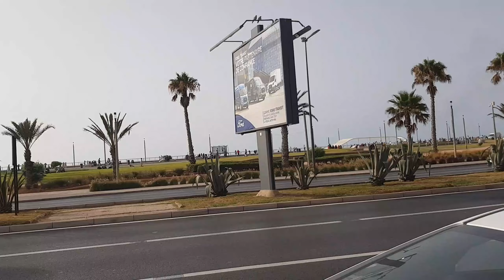اسباب اهتزاز مقود السيارة في السرعة 100 و 110